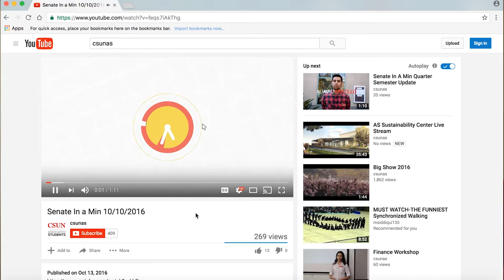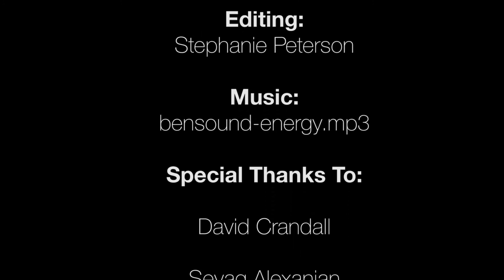Inside Associated Students - Episode #1 - Senate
An inside look at the Associated Students Programs at Cal State Northridge. This Episode is focused on the AS Senate.

Directed By:
Stephanie Peterson